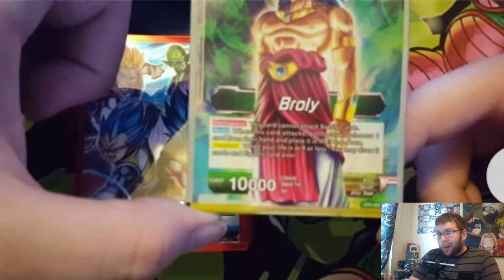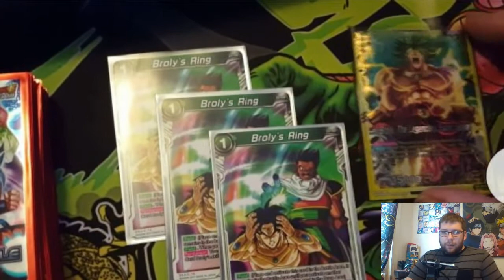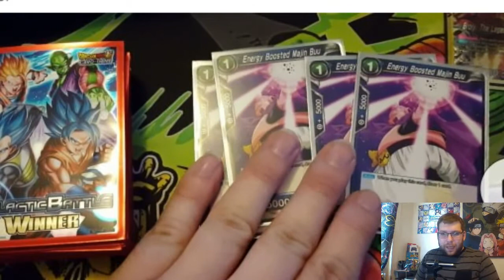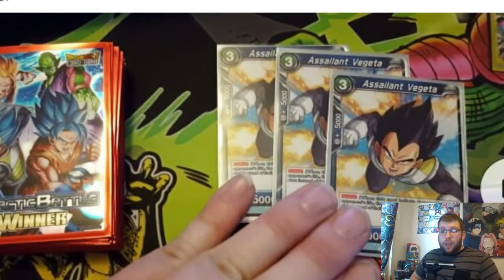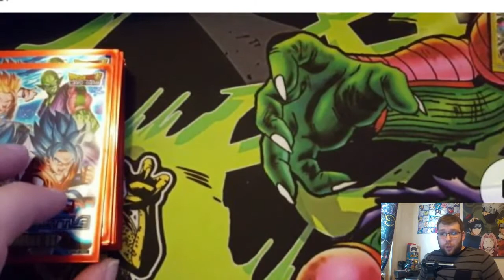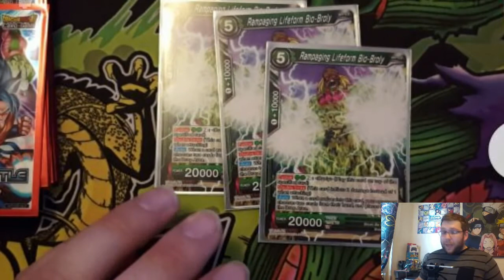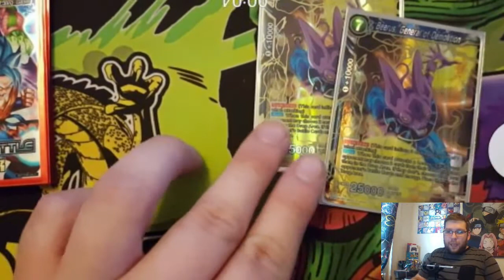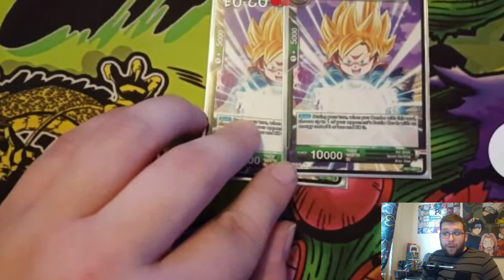Dragon Ball Super Card Game Green/Blue Broly Deck Profile | PokeRussPlays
Add me on the Switch : Friend Code SW-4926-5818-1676